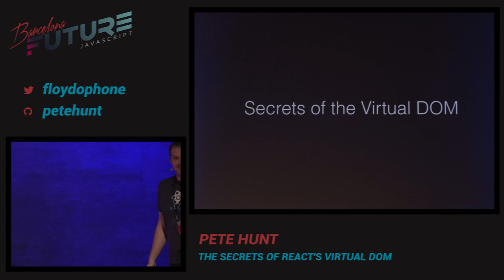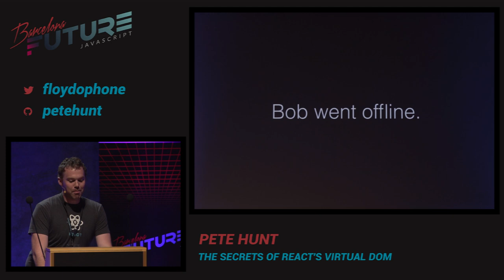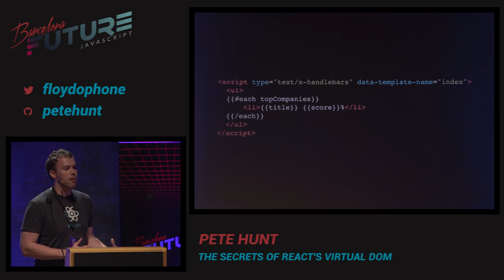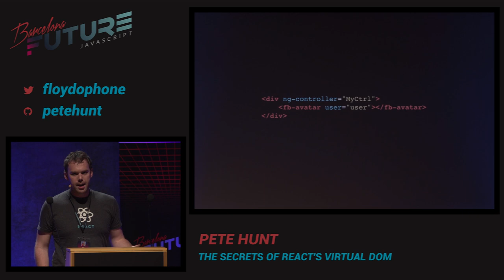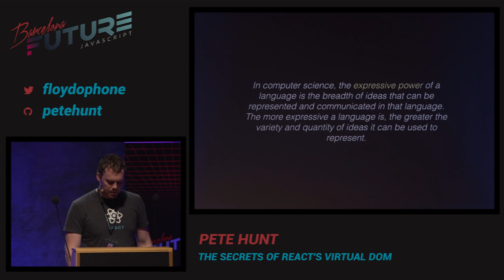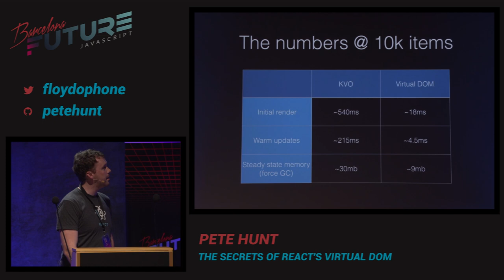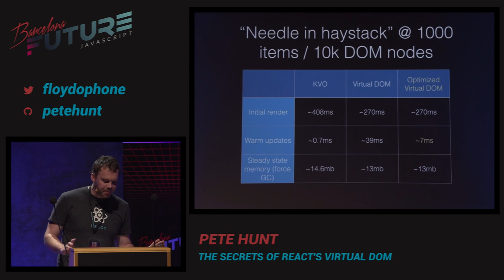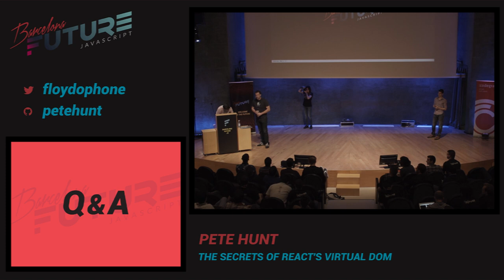Pete Hunt - The Secrets of React's Virtual DOM (FutureJS 2014)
In this talk I'll be discussing why we built a virtual DOM, how it compares to other systems, and its relevance to the future of browser technologies.

Barcelona FutureJS 2014 is a conference held by Codegram. We've been running development conferences since 2012 with a goal in mind: Inspiring our audience by putting together the best speakers & talks at a privileged location in the beautiful Barcelona area.

for an overview of our conferences and to watch all talks. to learn more from our team on related topics.